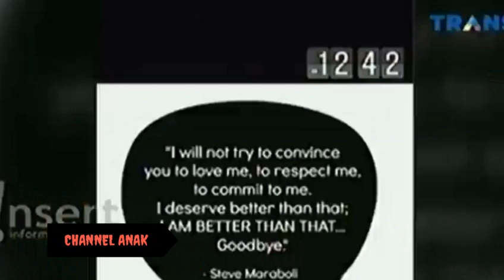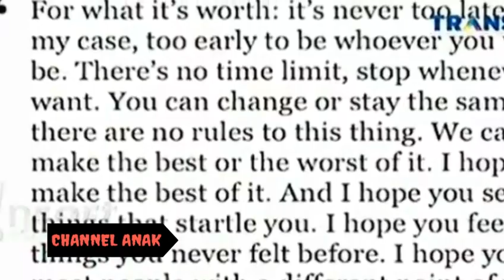Alasan AGNEZ MO Putus Dengan WIJAYA SAPUTRA